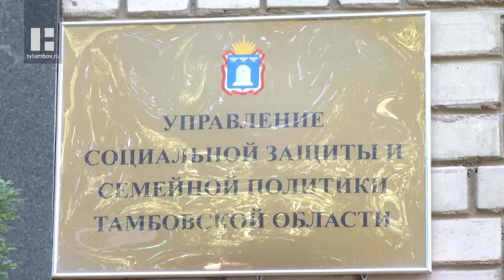Малообеспеченные семьи Тамбовской области могут получить деньги на открытие своего дела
Уже восемь лет в нашем регионе существует практика заключения социальных контрактов. Благодаря таким договорам малоимущие семьи получают финансовую помощь, но при этом берут на себя и определённые обязанности.

В жизни может произойти всякое - иногда семья оказывается в трудной ситуации по независящим от неё причинам. Именно на такие случаи и рассчитан социальный контракт. Малообеспеченным гражданам предоставляют деньги, которые должны быть потрачены на достижение конкретных целей.